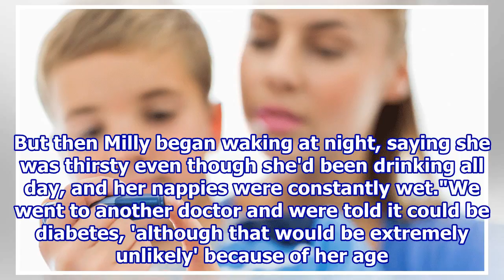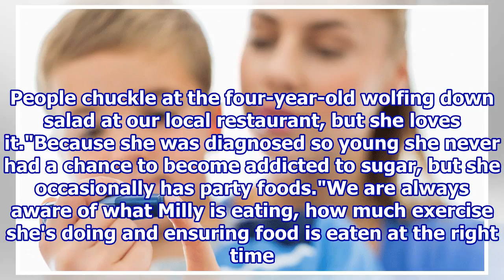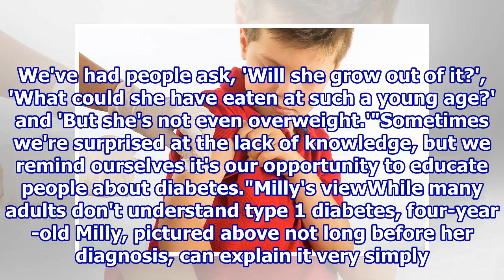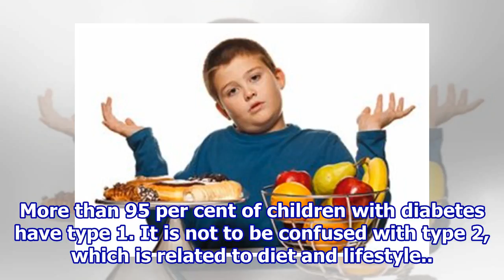Diabetes in children